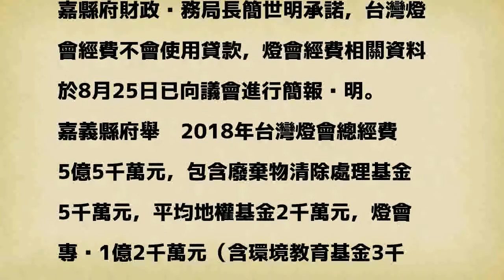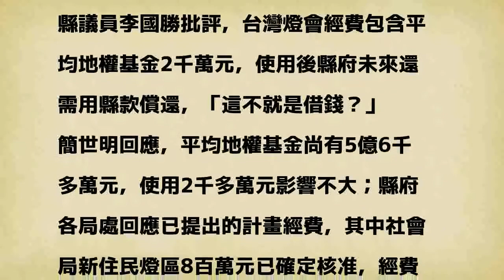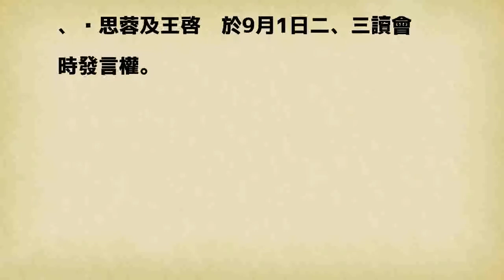3頁資料！台灣燈會3.1億元墊付案 通過聯審再補公文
3頁資料！台灣燈會3.1億元墊付案 通過聯審再補公文
〔記者林宜樟／嘉義報導〕嘉義縣議會今天召開聯席會審查臨時會提案，其中2018年台灣燈會經費3億1千萬元墊付案引發爭議，多位藍營嘉義縣議員認為嘉縣府提供資料僅有3頁，6千7百萬元中央補助款無相關公文，如何證明經費能到位，墊付後未來若無到位，是否又要舉債？

發表評論評論如下。